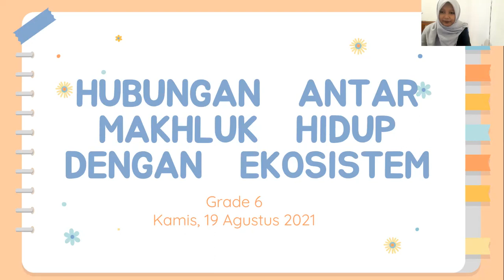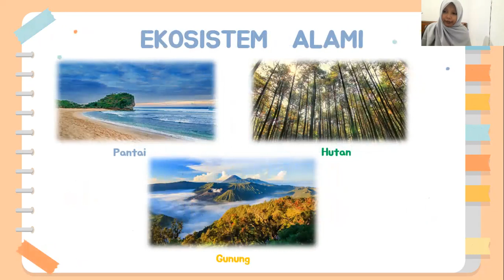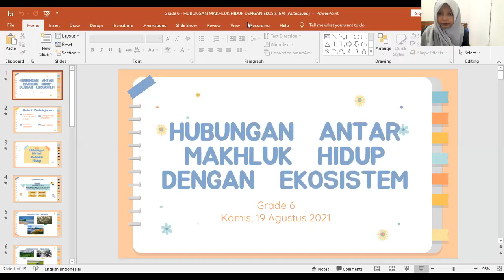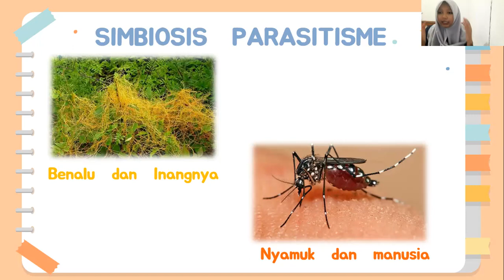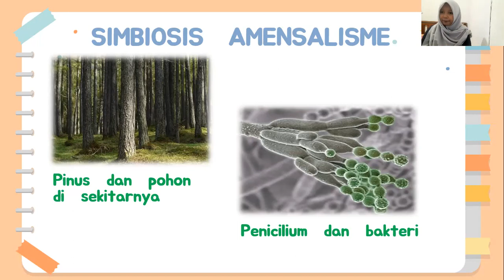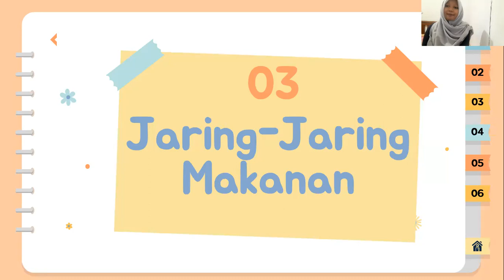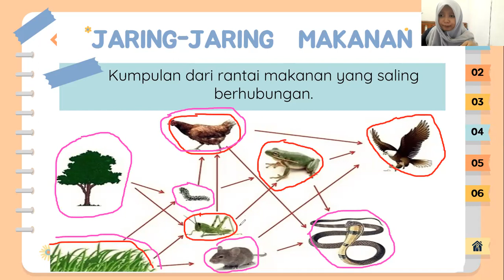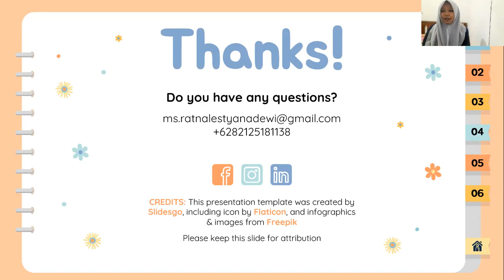Kelas 6 - IPA - Hubungan Antar Makhluk Hidup (Kamis 19 Agustus 2021)